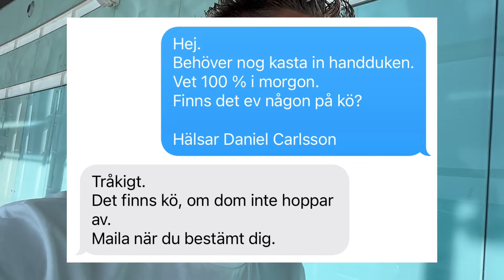Oturen och känslorna följde oss hel vägen hem.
V28 blev en utmaning utan dess like.
Hela 2024 har sett annorlunda ut vilket varit helt okej mot vad planen var från början. Vissa saker är helt enkelt vikare i livet. Och då får man göra det först. Det får helt enkelt gå före precis allt vilket nu i efterhand var bra beslut jag gjorde.

Att streetweek 2024 skulle bli en utmaning visste jag då jag inte var speciellt förberedd. Med nybygg motor gav vi oss iväg. Och körde in den på Mantorp.

Sakerna jag skulle fixat i vinter funkade inte.

Men det kommer väl förhoppningsvis fler vintar.

Men en olust i kroppen hela veckan kom vi runt och bärgade en 4 plats i vår klass.

Ett stort tack till Pierre och Benny.

Ett extra stort Tack till mina samarbetspartner.
Det var mest för deras skull jag åkte.

Filmsnutt från Mona Tallberg.
Foto från Rolf Jenninger